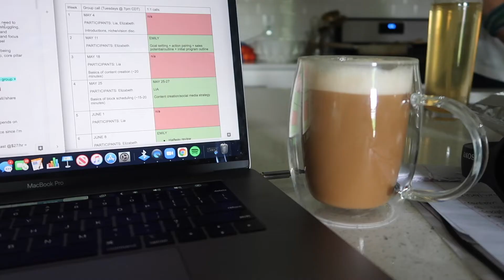self employment vlog// house tour + a random few days as an entrepreneur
let's hang out and work from home together!